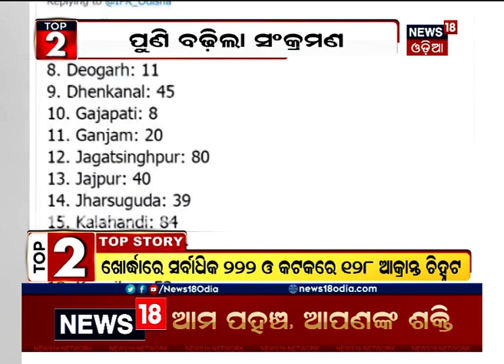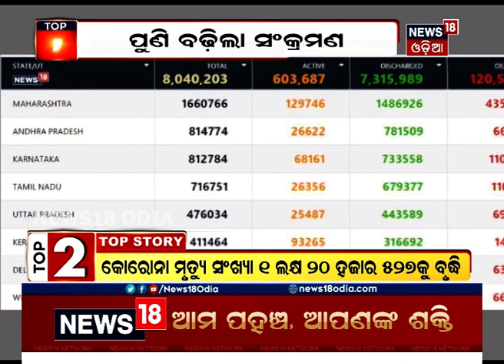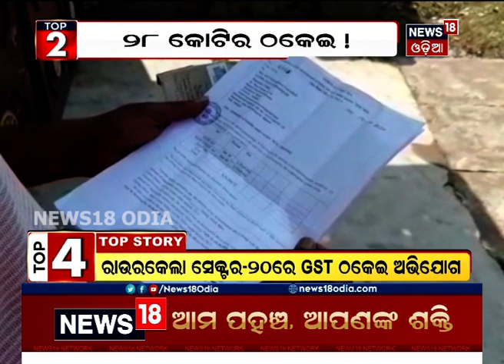Top5 at 5 Bulletin | ସନ୍ଧ୍ୟା ସମୟର ମୁଖ୍ୟ ୫ଟି ଖବର । 29th Oct 2020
ଦେଖନ୍ତୁ ଆଜି ଦିନର ମୁଖ୍ୟ ୫ଟି ଖବର କେବଳ News18 Odia ମାଧ୍ୟମରେ |

Top Five At 5 shows the top five stories of the day. So do not miss News18 Special program Top Five At 5. For more latest news visit News18 Odia playlist "TOP FIVE AT 5"